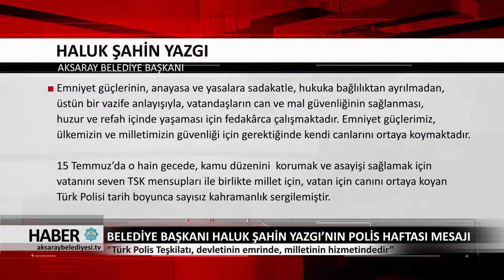09.04.2018 HABER BÜLTENİ